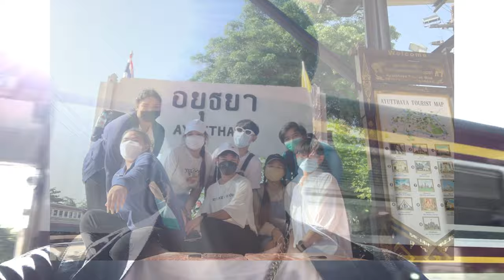เที่ยววัดพระศรีสรรเพรชญ์🛕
ใบงาน นิทรรศน์ประวัติศาสตร์
ข้อหัว การท่องเที่ยวเชิงประวัติศาสตร์
ข้อมูลอ้างอิงใช้ในการศึกษา
วัดพระศรีสรรเพชญ์ ตำบลประตูชัย อำเภอ พระนครศรีอยุธยา จังหวัด พระนครศรีอยุธยา

-สมเด็จพระรามาธิบดีที่ 2
-สมเด็จพระบรมไตรโลกนาถ
-สมเด็จพระรามาธิบดีที่1
-พระราชพิธีบรมราชาภิเษก

-พระราชพิธีสงกรานต์

-พระราชพิธีพืชมงคลจรดพระนังคัลแรกนาขวัญ
-พระศรีสรรเพชดาญาณ
-พระบาทสมเด็จพระพุทธยอดฟ้าจุฬาโลกมหาราช
-วัดพระเชตุพนวิมลมังคลาราม (วัดโพธิ์)
-พระเจ้าอยู่หัวบรมโกศหรือพระมหาธรรมราชาที่2
-พระบาทสมเด็จพระจุลจอมเกล้าเจ้าอยู่หัว
-พระยาโบราณราชธานินทร์
-จอมพล ป. พิบูลสงคราม